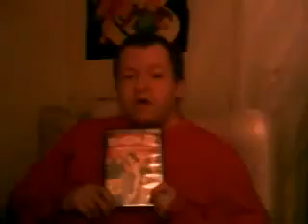Chillin' Part 4 The Last Part Happy Endings